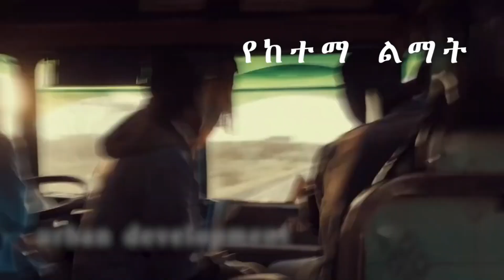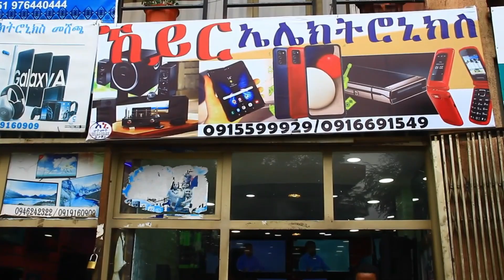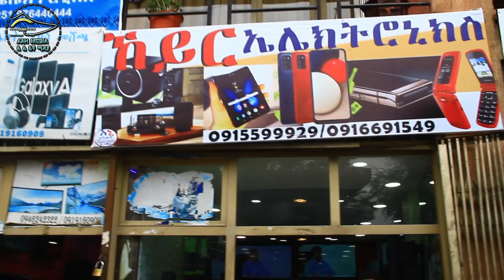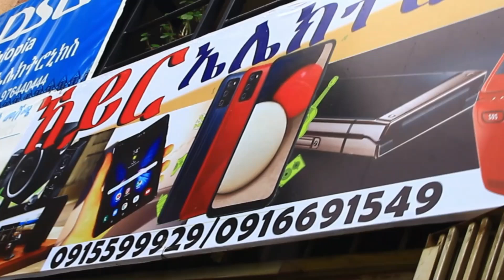የትራምፕ የግድያ ሙከራ ድራማዊ ክስተት..!!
Thank you for choosing AAH Broadcasting Service as your go-to source for all things broadcasting.